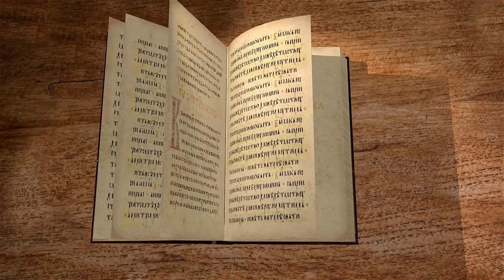Книга пророка Исайи. Глава 53 "Жертва умилостивления" Священник Антоний Лакирев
Команда Экзегет.

🔸   Трагический путь Мессии
🔸   "Он взял на Себя наши немощи"
🔸   Добровольные страдания
🔸   Агнец Божий
🔸   "Жертва умилостивления"
🔸   Праведность Христа